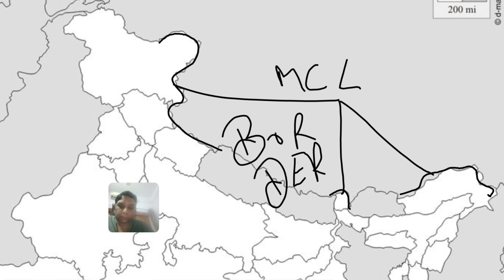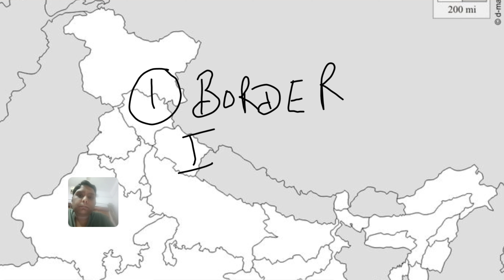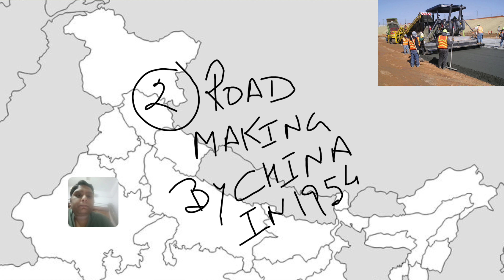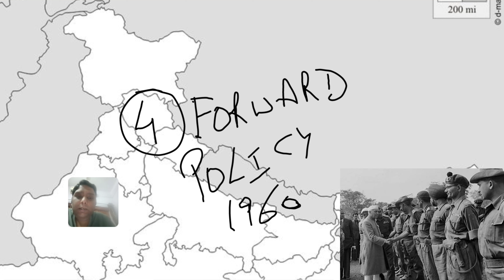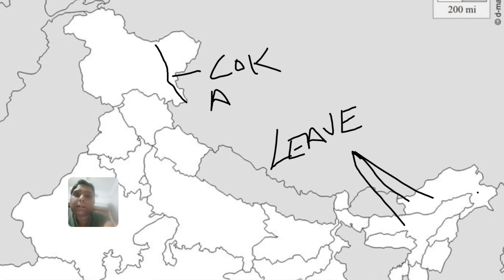GEO-POLITICAL ISSUE, INDIA-CHINA TAWANG ISSUE 2022,0#india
The McMahon Line is the boundary between Tibet and British India as agreed in the maps and notes exchanged by the respective plenipotentiaries on 24–25 March 1914 at Delhi,as part of the 1914 Simla Convention. The line delimited the respective spheres of influence of the two countries in the eastern Himalayan region along northeast India and northern Burma (Myanmar), which were earlier undefined. The Republic of China was not a party to the McMahon Line agreement, but the line was part of the overall boundary of Tibet defined in the Simla Convention, initialled by all three parties and later repudiated by the government of China.The Indian part of the Line currently serves as the de facto boundary between China and India, although its legal status is disputed by the People's Republic of China.
मैकमोहन रेखा तिब्बत और ब्रिटिश भारत के बीच की सीमा है , जैसा कि 24-25 मार्च 1914 को दिल्ली में संबंधित पूर्णाधिकारियों द्वारा आदान-प्रदान किए गए मानचित्रों और नोटों में सहमति थी, 1914 के शिमला सम्मेलन के हिस्से के रूप में । रेखा ने पूर्वोत्तर भारत और उत्तरी बर्मा (म्यांमार) के साथ पूर्वी हिमालयी क्षेत्र में दोनों देशों के प्रभाव के संबंधित क्षेत्रों को सीमांकित किया , जो पहले अपरिभाषित थे। चीन गणराज्य मैकमोहन रेखा समझौते का पक्षकार नहीं था, लेकिन यह रेखा शिमला कन्वेंशन में परिभाषित तिब्बत की समग्र सीमा का हिस्सा थी, जिस पर तीनों पक्षों ने आद्याक्षर किया था और बाद में चीन की सरकार द्वारा इसे अस्वीकार कर दिया गया था। रेखा का भारतीय हिस्सा वर्तमान में चीन और भारत के बीच वास्तविक सीमा के रूप में कार्य करता है, हालांकि इसकी कानूनी स्थिति चीन जनवादी गणराज्य द्वारा विवादित है ।